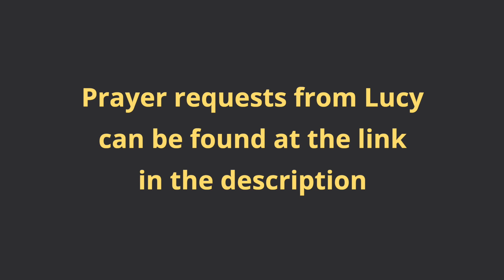Conversation between Joel Zantingh and Lucy Chaimiti | World Refugee Week | EMCC World Partners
More info at worldpartners.emcc.ca/instep